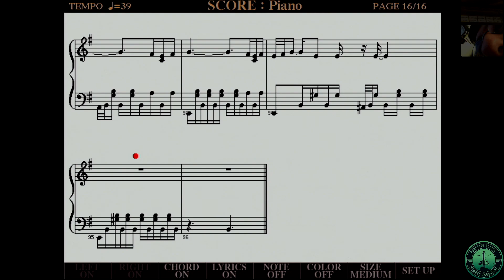Andaluza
Enrique Granados
1890